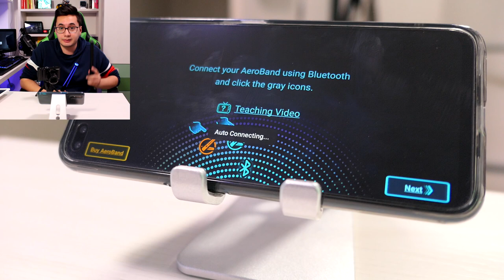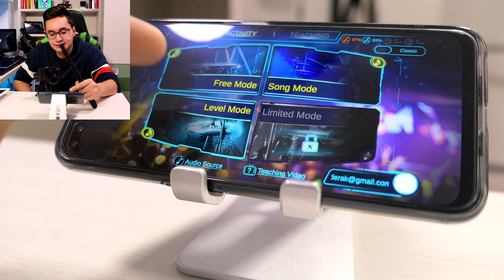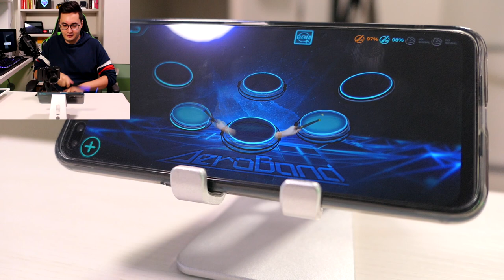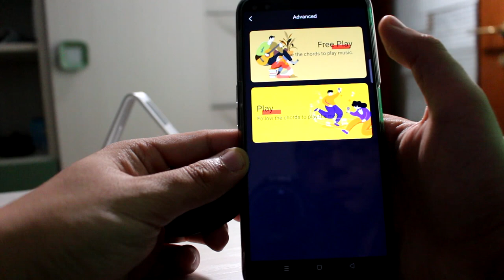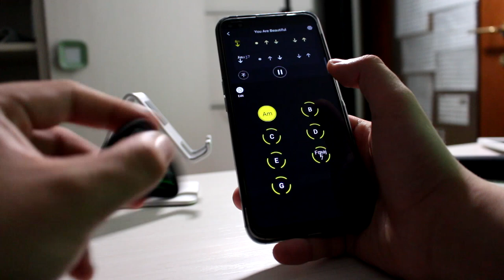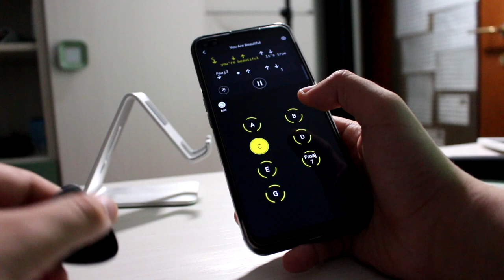SUONARE LA BATTERIA VIRTUALMENTE: Recensione Pocket Drum & Guitar AeroBand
Suono per la mia prima volta la batteria ma senza tamburi! AeroBand ha lanciato un prodotto davvero ben fatto per suonare la batteria e la chitarra virtualmente.
► Pocket Drum AeroBand su Amazon (nuova versione)
Non perdere le migliori offerte del web. Entra oggi!

AeroBand nasce con l'idea di permettere a chiunque di suonare uno strumento musicale ma in modo diverso rispetto al solito. Infatti dovrai solo acquistare un paio di bacchette per scatenare la tua voglia di suonare! Con il Pocket Guitar potrai completare il kit per suonare la batteria oppure puoi sfruttarli per suonare una chitarra virtualmente.